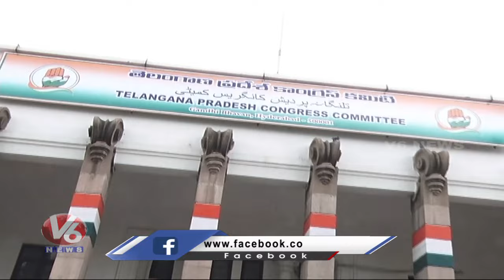Congress Today : CM Revanth Meets Malkajgiri Leaders | Deputy CM Bhatti Meets Governor | V6